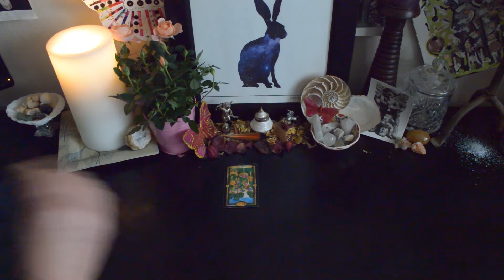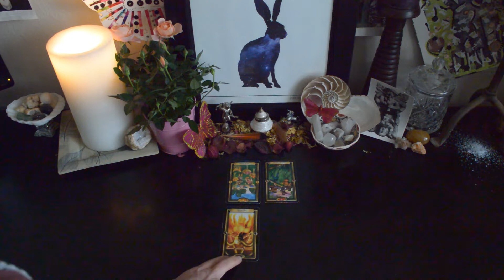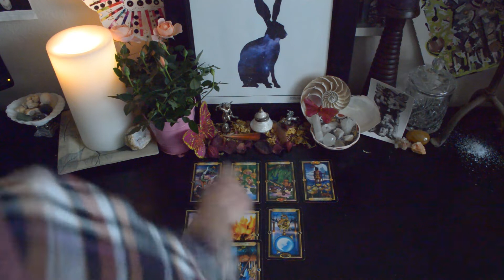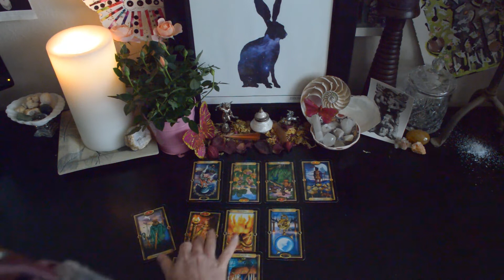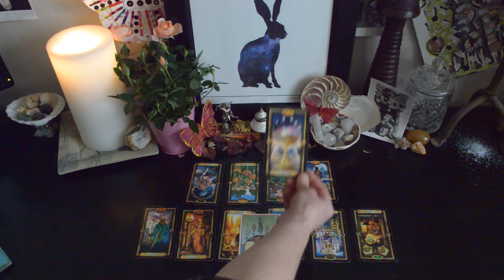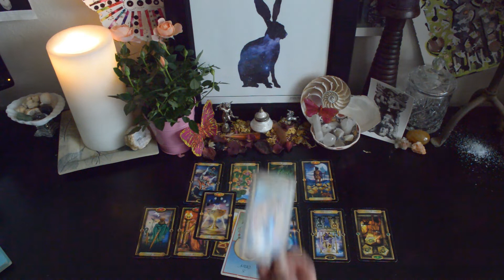Pisces Love Reading March 2019 - Love is here for you. Why you testing?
You have love. Why are you testing it? Pisces Love Reading March 2019. The ball is in your court. Release negative habit patterns and fear of rejection.

Medicine Cards by Sams & Carson